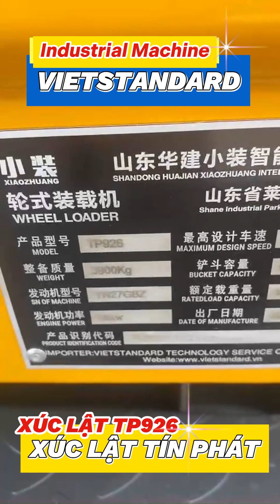Xúc lật Tín Phát TP926 sẵn tại kho bãi 📞Mua xe: 0917.414969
📞Mua xe: 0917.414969 ! Sửa chữa, phụ tùng: 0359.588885